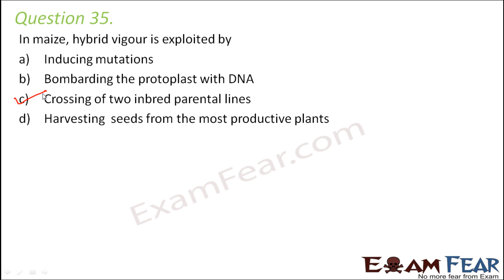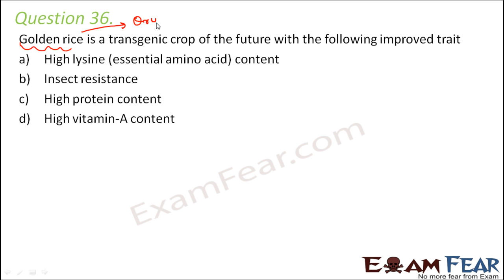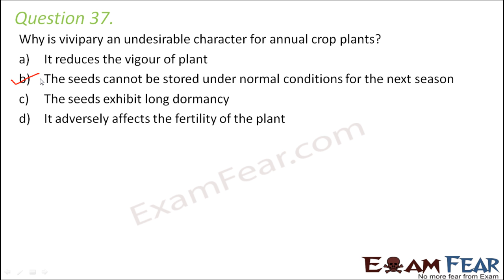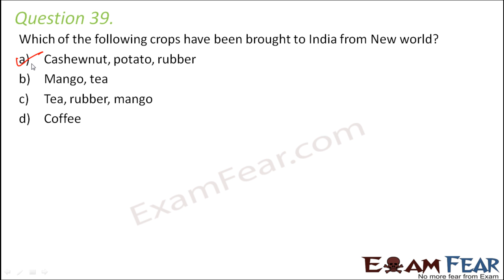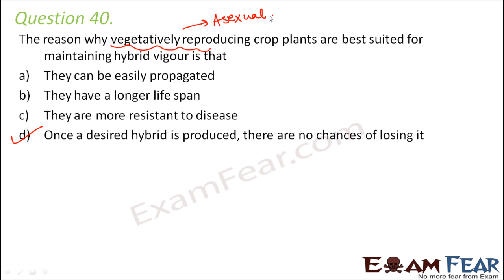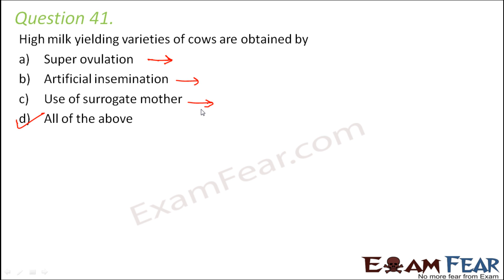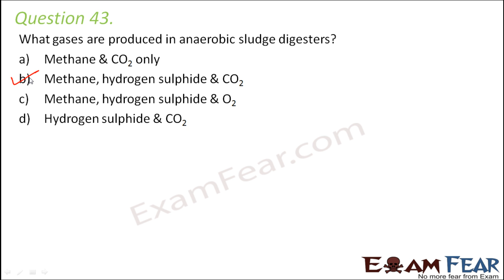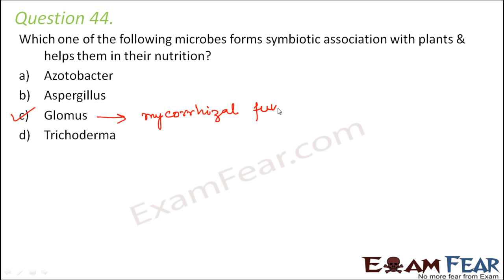NEET Biology Human Health : Multiple Choice Previous Years Questions MCQs 5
These NEET Bio videos are helpful in coaching students of class 11 & 12 for NEET / AIPMT /AIIMS / other medical entrance exam preparation. These free study materials will help you to crack NEET examination. It covers Bio concepts, solutions, important topics, tips & tricks, Mcqs , Sample Paper and Previous Year Questions. You can refer examfear.com for NEET notes, online test and important Question. This video lecture is in addition to CBSE Board level NCERT Books based video lectures on Biology.